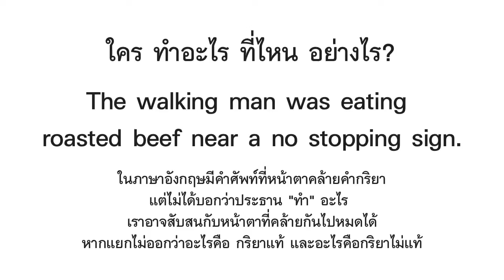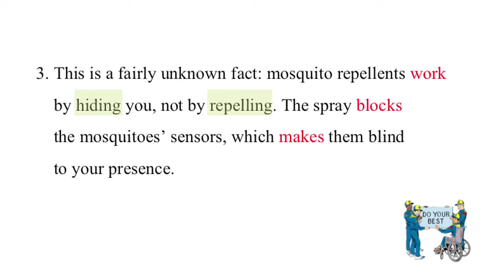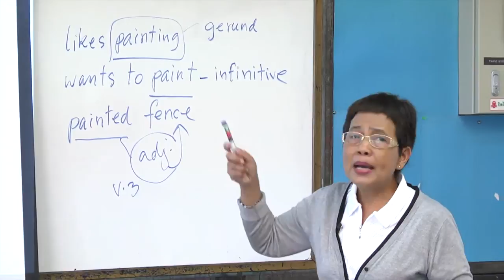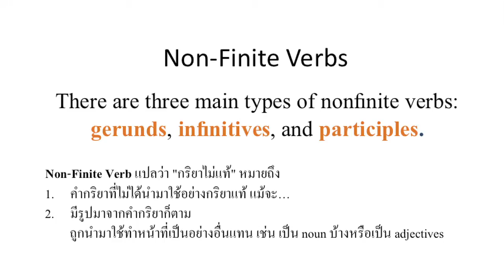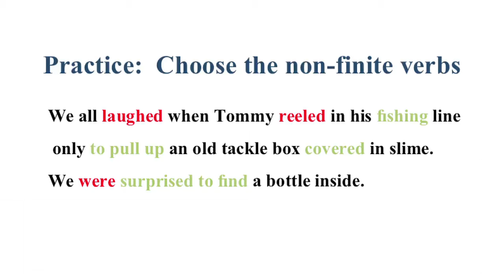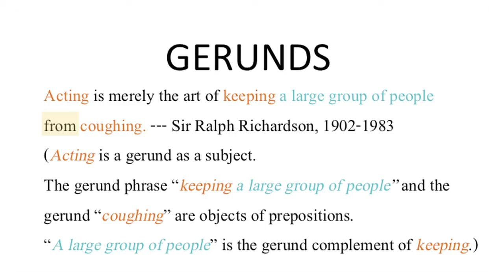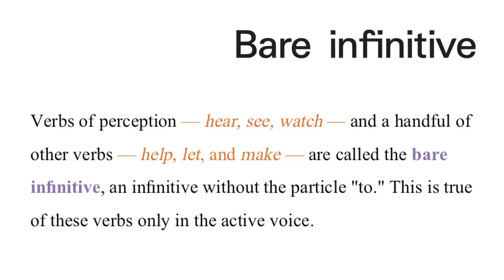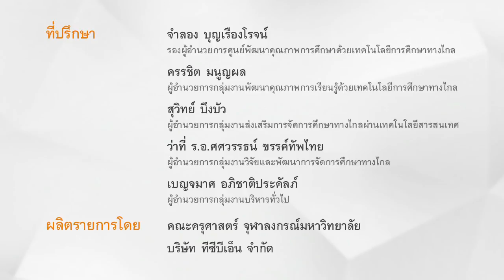ภาษาอังกฤษ ม.4 Finite and Non - Finite Verbs ครูสุพัฒนา ใจรักษ์พงศ์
ต 1.1 ตัวชี้วัดที่ 4
สาระที่ 2 ภาษาและวัฒนธรรม
ต 2.2 ตัวชี้วัดที่ 1
เรื่อง Finite and Non - Finite Verbs
ครูสุพัฒนา ใจรักษ์พงศ์
โรงเรียนสตรีวิทยา กรุงเทพมหานคร